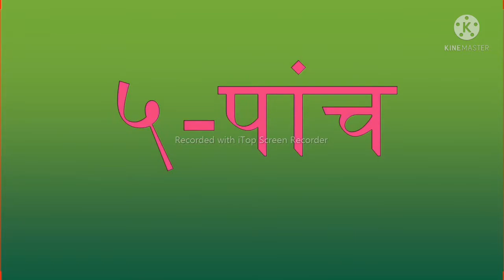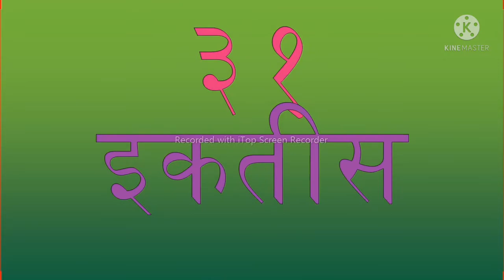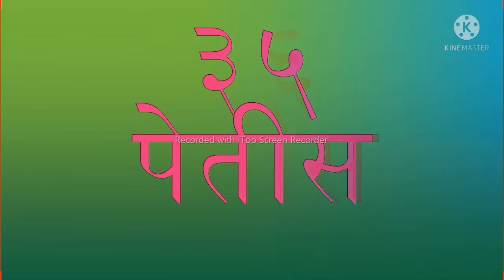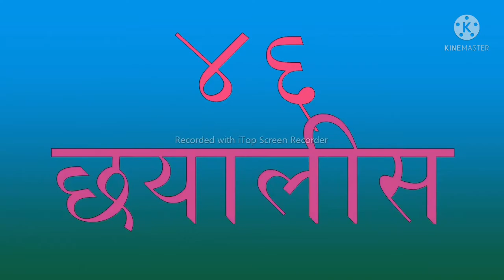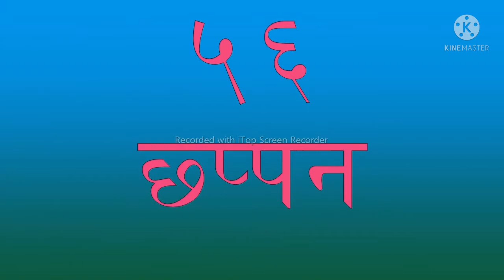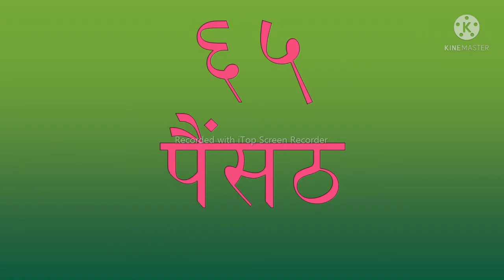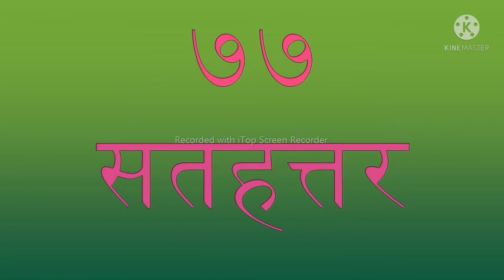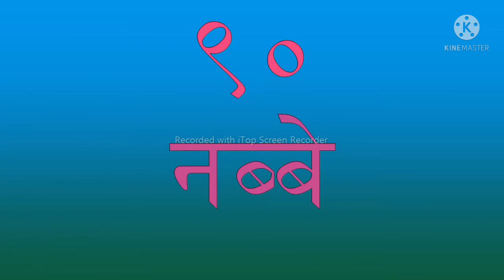Ginti Hindi. ginti in hindi. learn hindi numbers. Ginati 1 se 100 tak hindi me. ek do teen char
Ginati Hindi ank ank aur shabdo me.